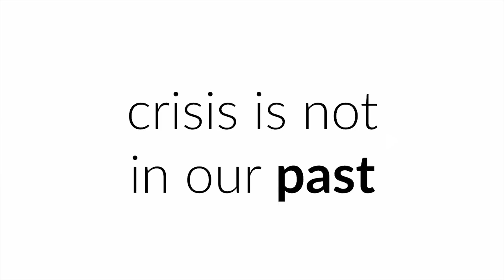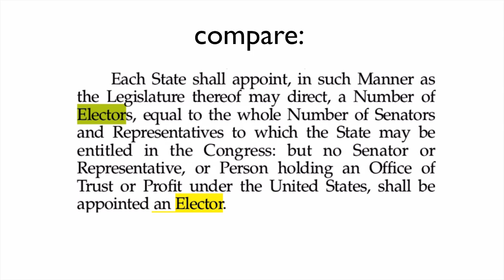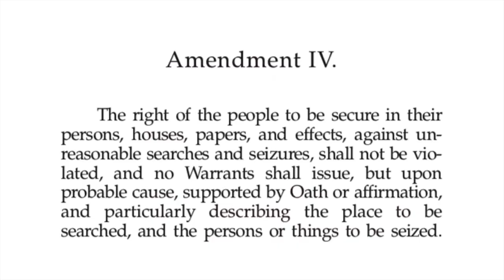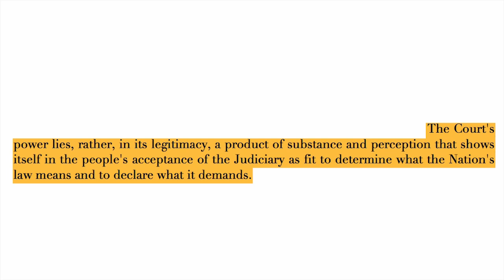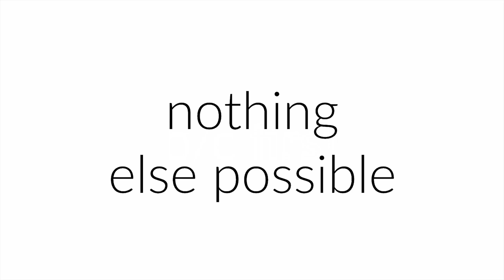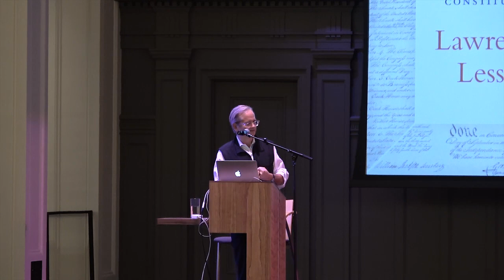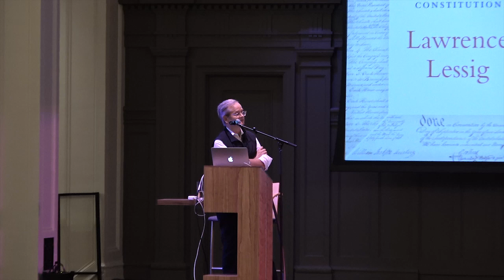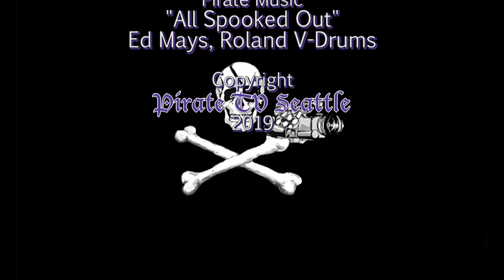Lawrence Lessig: Fidelity & Constraint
The immense age of our nation’s Constitution presents a fundamental challenge for interpreters. After so much time has passed, how do we read such an old document? Legal scholar Lawrence Lessig arrives at Town Hall to explore one of the most basic approaches to interpreting the Constitution—the process of translation. With insight from his new book Fidelity & Constraint, Lessig contends that some of the most significant shifts in constitutional doctrine are products of the evolution of the translation process over time. He describes how judges understand their translations as instances of “interpretive fidelity,” framing their judgements in the context of time. Lessig also highlights what he calls “fidelity to role,” a practice by which judges determine if old ways of interpreting the Constitution have become illegitimate because they do not match up with the judge’s perceived role. Lessig not only shows us how important the concept of translation is to constitutional interpretation, but also exposes the institutional limits on this practice. Sit in for a course on constitutional and foundational theory by one of America’s leading legal minds.

Lawrence Lessig is the Roy L. Furman Professor of Law and Leadership at Harvard Law School. He is the author of many books, including: Code 2.0; Free Culture; Remix; Republic, Lost; and most recently America, Compromised.

Thanks to Town Hall Seattle
Recorded 6/17/19